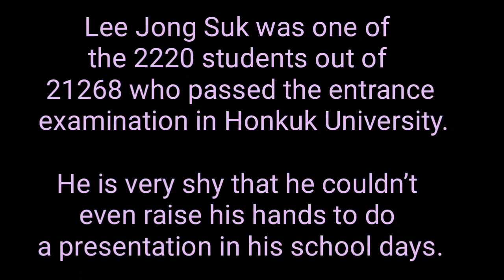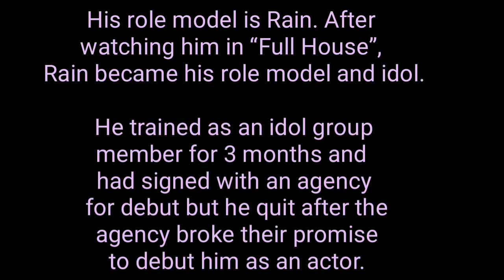Lee jong suk | Interesting & amazing facts 😍 | Korean actor😊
Click on the link for more Lee jong suk facts